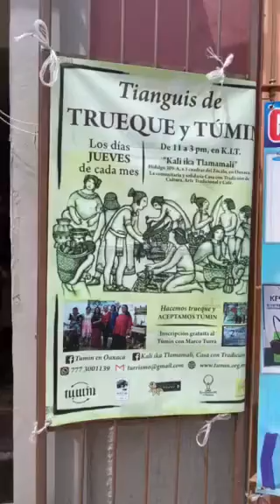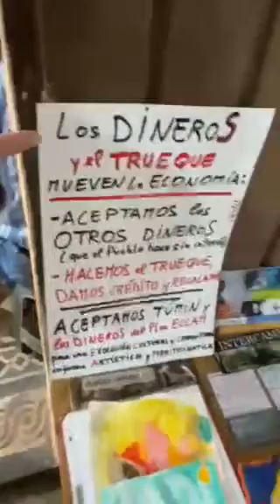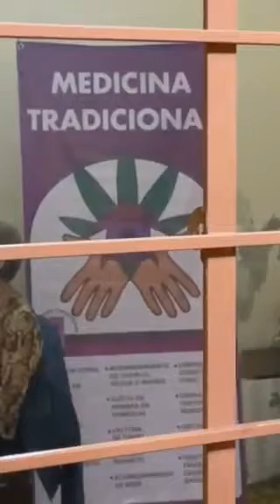"TIANGUIS de TRUEQUE Y TUMIN" de todos los jueves en Casa KIT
Nuestro mercadito de todos los jueves de 11 a 3-4 pm con Trueque, multi-trueque, moneda autónoma Tumin, dinero Artístico del "Plan ECCAM" y pesos mexicanos, en Casa KIT,
Av. Hidalgo 309-A centro, a 3 cuadras del zócalo de Oaxaca.

¿Interesado en participar exponiendo tus productos?
Avísanos, es gratuito desde que empezamos el 16 de mayo 2020 y también gratuita es la inscripción al Mercado Alternativo Tumin y recibir tus primeros 100 Tumin (la moneda autónoma de los mexicanos) con el único compromiso de aceptar Túmin a un mínimo del 10% y el resto en Pesos mexicanos.

Casa KIT es una iniciativa de Adriana y Marco de la Asociación "RACU Raíces Culturales"
“Kali ika Tlamamali” K.I.T, por su sigla, en una variante de la lengua náhualt significa: Casa con Tradición.

Los esperamos el próximo jueves ...
Viva el Tumin y Viva Casa KIT!!!

Ch'ulellll